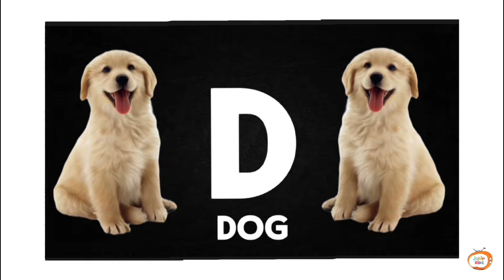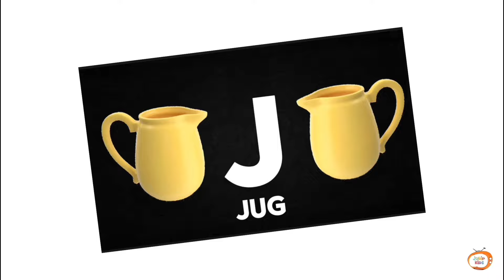Phonics Song - A for Apple 🍎 | Fun ABC Learning for Toddlers & Kids!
Description:
"Welcome to our Phonics Song - A for Apple! This exciting and educational video is perfect for toddlers and young children learning their ABCs. Featuring catchy tunes and lively animations, this video helps kids master phonics sounds starting with 'A for Apple'. Ideal for preschool and kindergarten, it turns alphabet learning into a fun adventure. Enjoy singing along and discovering the world of letters with us!